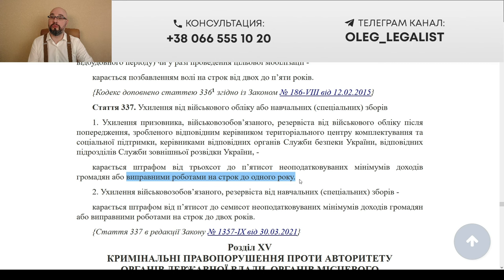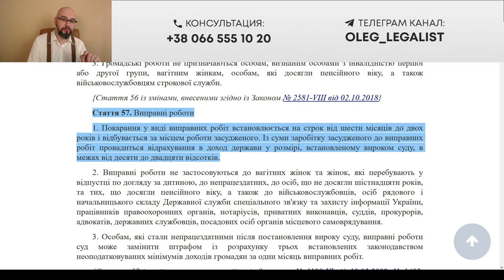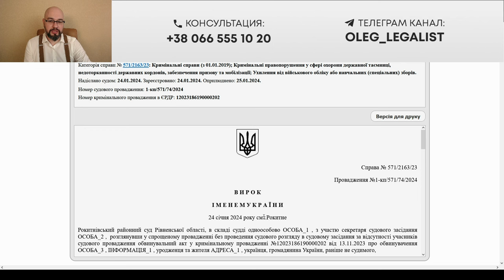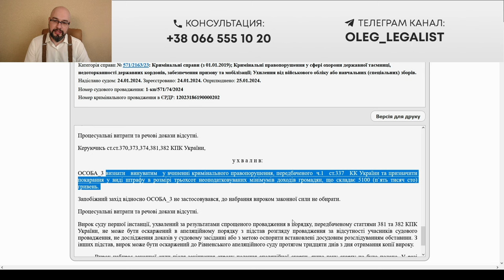Приговоры за уклонение от воинского учета в Украине (февраль 2024)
За уклонение от воинского учета (неявка по повестке для постановки на учет) предусмотрена уголовная ответственность по ст.337 УК Украины. Рассмотрим, какое наказание предусмотрено за неявку по повестке для постановки на учет во время мобилизации и военного положения и какие условия применения такого наказания, а также изучим судебную практику за неявку в ТЦК и СП.